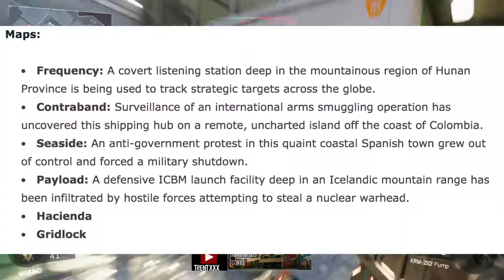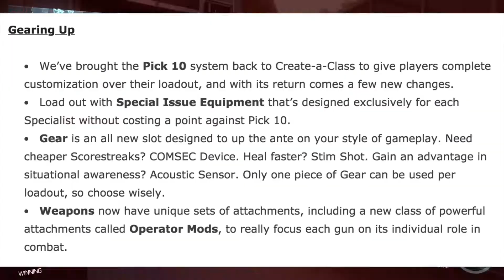Black Ops 4 Multiplayer And Blackout Beta Dates CONFIRMED!!!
Black Ops 4 Multiplayer and Blackout Information beta dates have been OFFICIALLY CONFIRMED by Treyarch And Activision.  What do you guys think of these dates?  Are they way to close to the launch of Black Ops 4 or just perfect?